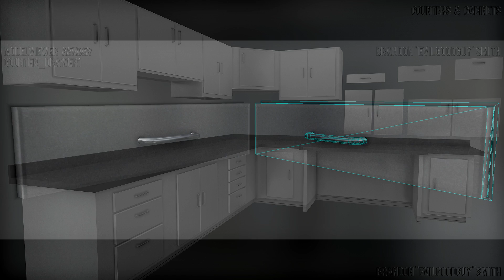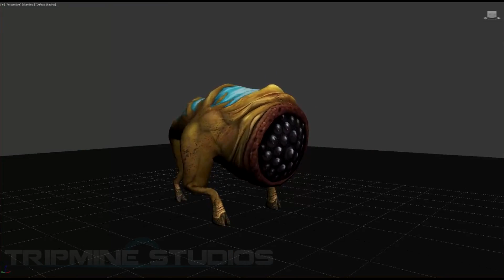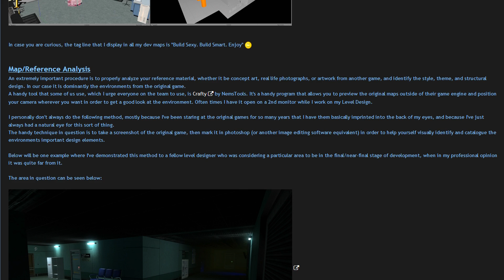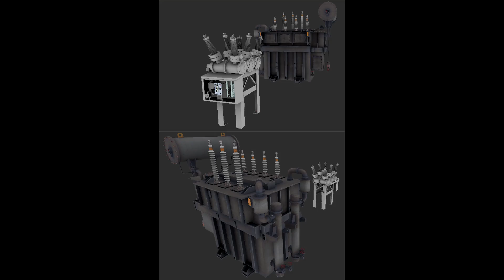2018 Public Review - Operation Black Mesa/Guard Duty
This video is a unofficial look back at the public media released in 2018, by a official Operation Black Mesa/Guard Duty team member (me).